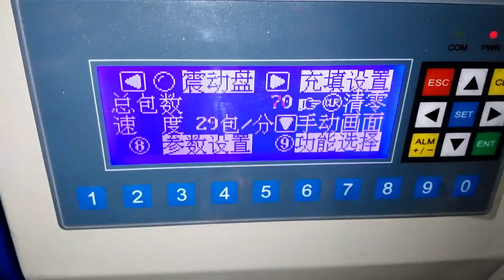Automatic packaging machine hardware packaging machine counting packaging machine